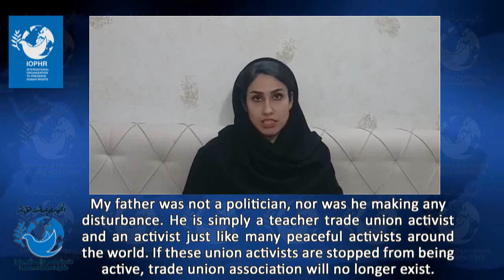Abbas Vahedian's children's urgent request from Javaid Rehman & MEPs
The request of Abbas Vahedian's children from Javaid Rehman, the Special Rapporteur on Iran's Affairs & Members of the European Parliament to urgently address the situation of their father who was kidnapped by the Iranian Regime 38 days ago. Abbas Vahedian is a profound writer and activist of the Teachers Syndicates in Iran.

No institution has yet to claim responsibility for this kidnapping. There are currently no information on Mr. Vahedian's situation and whereabouts. Moreover, his children have also been threatened since the disappearance of their father.